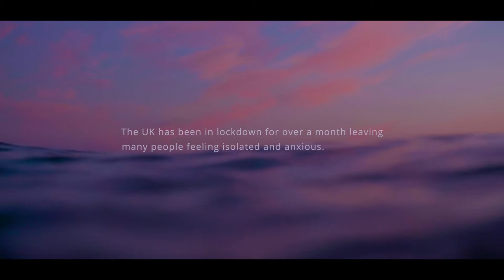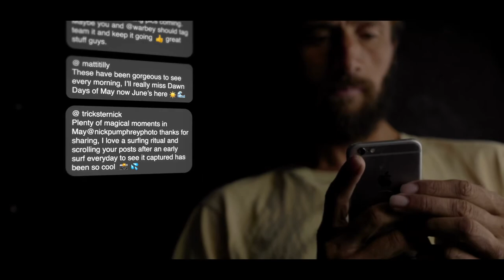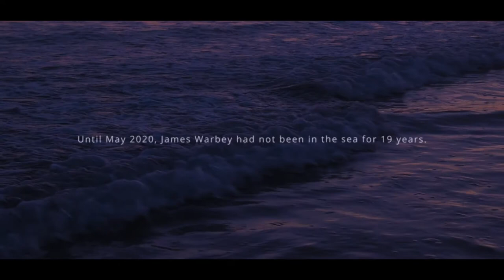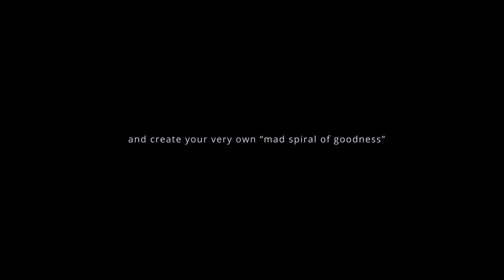be there be present|Greg Dennis COVID-19 story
photographer
camera
fight covid-19
love natures
connect people around you